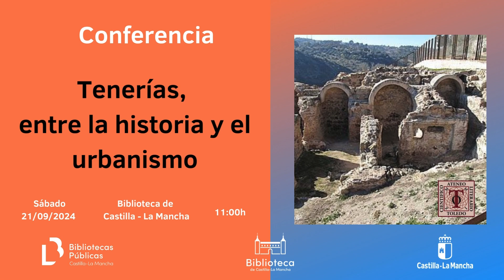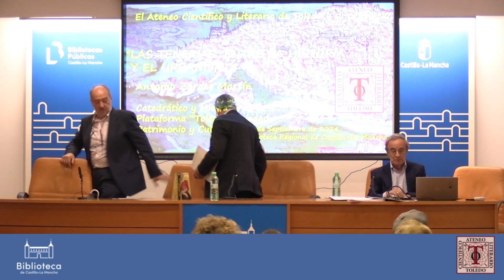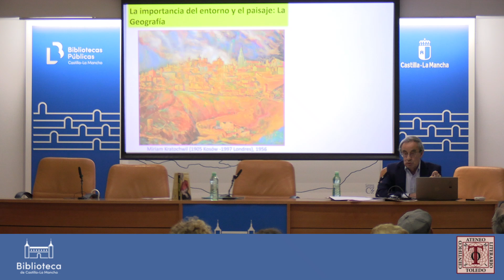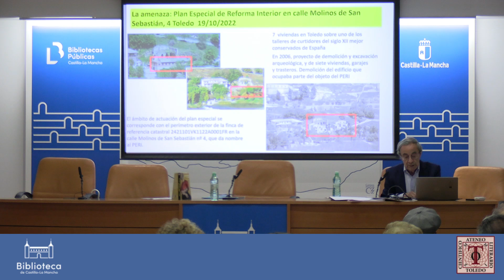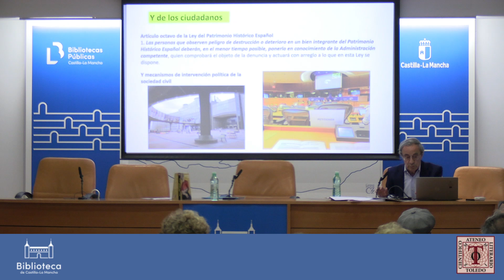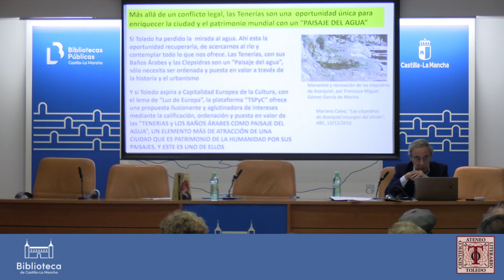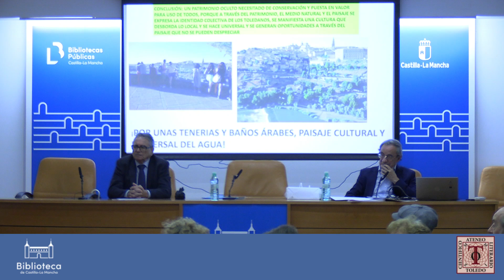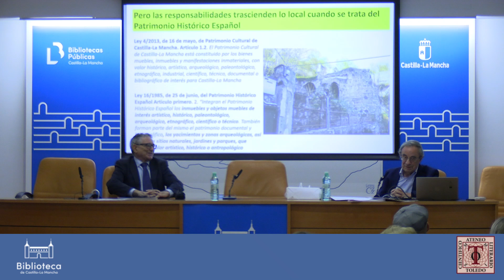Conferencia Tenerías, entre la historia y el urbanismo, con Antonio Zárate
Antonio Zárate propone una conferencia centrada en la importancia de preservar las tenerías de San Sebastián en Toledo, un yacimiento arqueológico de gran valor histórico e industrial. En 2008, se inició un proceso para declarar este conjunto como Bien de Interés Cultural (BIC), pero desde entonces ha permanecido paralizado.

Zárate defiende la necesidad de preservar las tenerías de San Sebastián como un bien de interés cultural y como un elemento fundamental para comprender la historia de Toledo. Su conferencia busca sensibilizar a la sociedad y a las instituciones sobre la importancia de este patrimonio industrial y la urgencia de actuar para protegerlo.

Organizado por el Ateneo de Toledo.